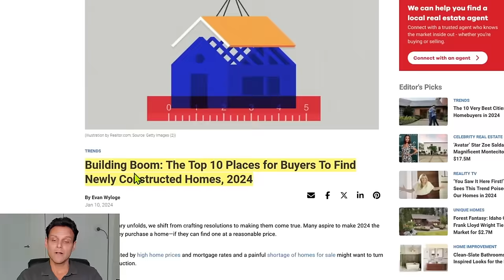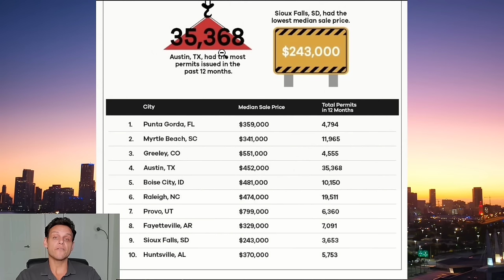FLORIDA HOMEOWNERS DUMPING PROPERTIES?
The housing market in Florida has now taken the top spot for most listings added year over year to close out 2023. The huge inventory growth that started in the Southwest region is now appearing to spread to the rest of the state.

Meanwhile, Punta Gorda takes a top spot for new construction to start off 2024 as the number of listings and price decreases in the local area is set to shock you.

Looking for an agent?
Ben Grieco
SL# 3330499

19700 Cochran Blvd, Port Charlotte Fl, 33948

The use of the internet and digital methods for communications with Ben Grieco such as e-mails does not establish a formal business relationship. Neither Ben Grieco nor his company is representing you unless you have a written representation agreement. This is not an advertisement for a property for sale, and if you're currently represented by another Real Estate Brokerage, this is not an attempt to solicit your representation.